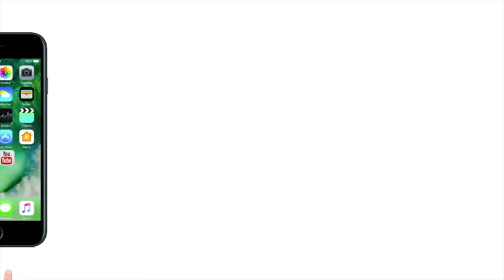Women's Day 2018: अलग-अलग क्षेत्रों में इन भारतीय महिलाओं ने रखा पहला कदम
आइये जानते है ऐसी 'पहली महिलाओं' के बारे में जिन्होंने पिछले एक साल में अपनी कामयाबी से सभी को प्रेरित किया.